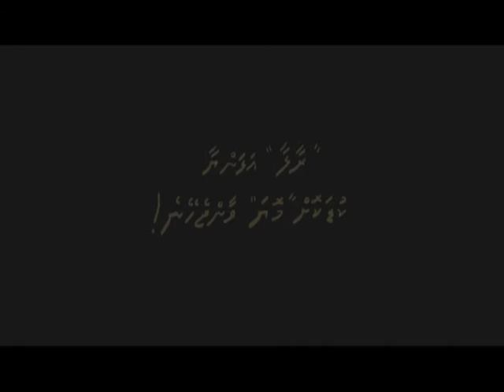BODU padan - Raalhugandu - 6th july 2011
epic day at raalhugandu